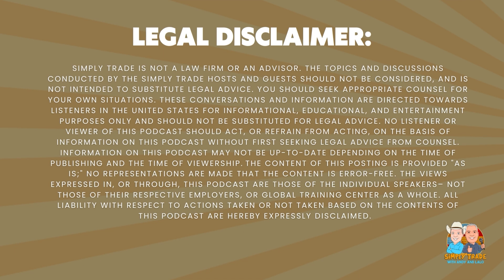[NEWS]: What is the New EU Import Control System ICS2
This episode of the Simply Trade podcast provides a comprehensive overview of the upcoming ICS2 regulations, equipping listeners with the knowledge and strategies to navigate the changing landscape of international trade. Whether you're an ocean carrier, freight forwarder, or any business involved in importing goods into the EU, this episode is a must-listen to ensure your organization is prepared for the new requirements and stays ahead of the competition.